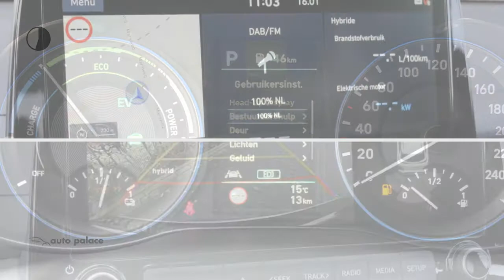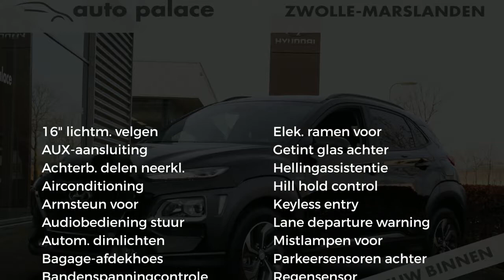Hyundai Kona GDI 141pk HEV 2WD Aut. Fashion